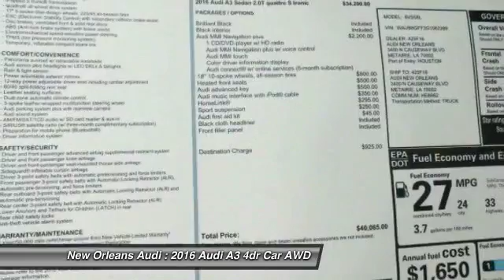2016 Audi A3 Metairie LA N062399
2016 Audi A3 2.0T Premium

Don't miss this 2016 Audi. Make a great choice today with this must-have 4dr car. Learn more about this 4dr car by contacting the dealership today and complete your driving dreams.